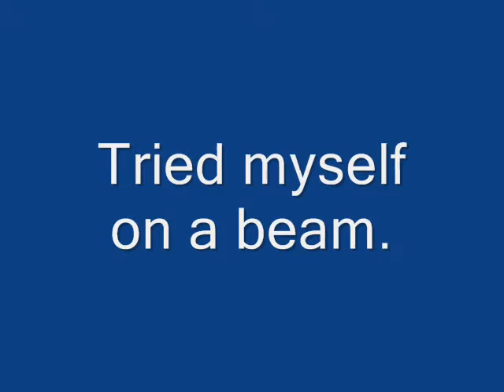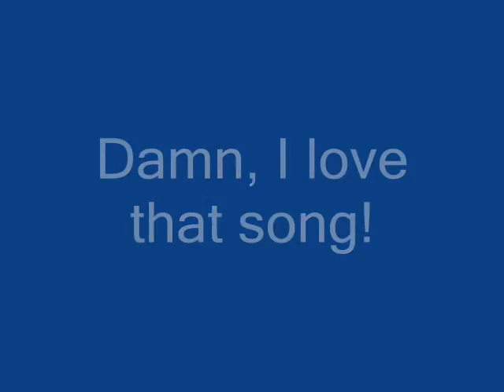Gabbiadini's Animations.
Pivot Animations By Gabbiadini.